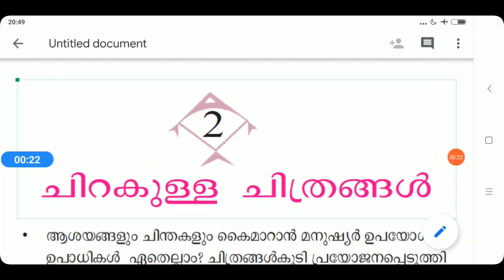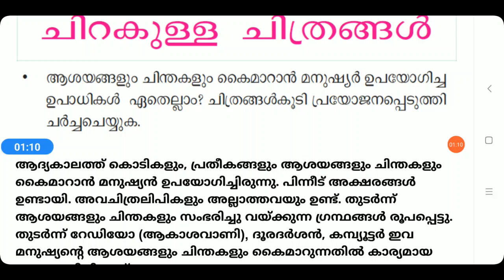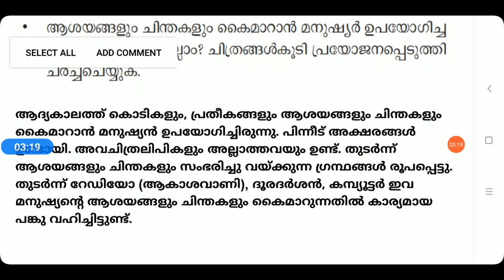Standard 7, Malayalam 2nd Unit 2, ചിറകുള്ള ചിത്രങ്ങൾ. Question and Answers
Malayalam 2nd Class for 7th Standard Students. SCERT Syllabus Malayalam 2nd Class for 7th Standard Students. Malayalam 2nd Class with explanations, descriptions and exercise. Malayalam 2nd Class for Kerala Syllabus Students for Class 7. Malayalam 2nd Exercise. ചിറകുള്ള ചിത്രങ്ങൾ